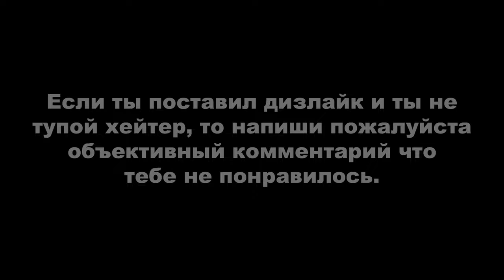Heavy Rain: Грязное место